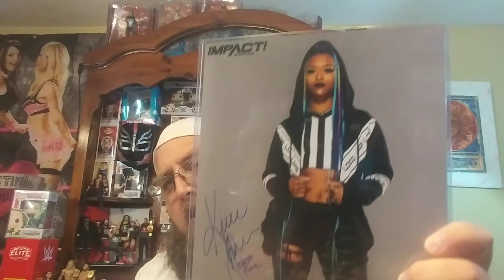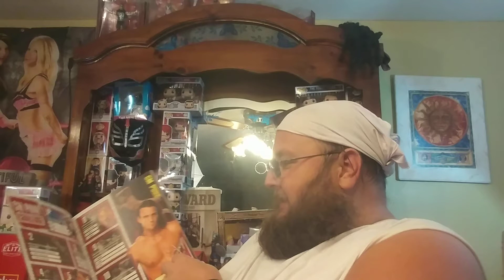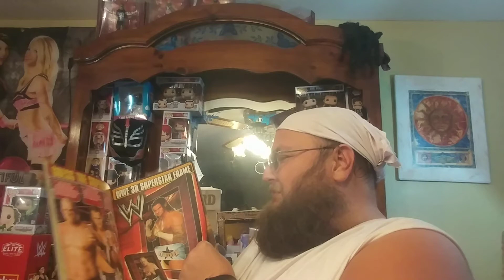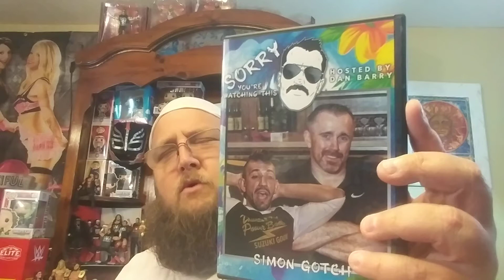High Spots Box For July !